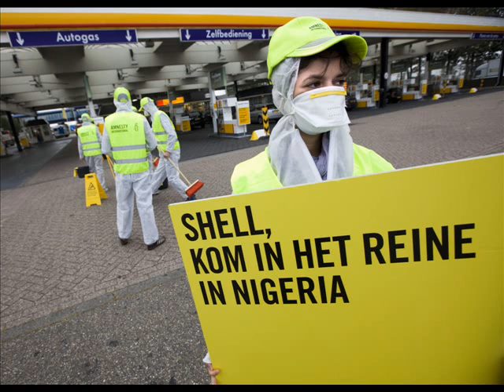veel surinamers steunen pvdd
I really don't want to irritate anybody with this video but only to awake you about the misery that occurs on our planet.

With this video I want to convince you how important our planet is. Most of the Dutch citizens seem to care more for the Euro-crisis nowadays. Reigning leaders in our country don't care at all about us being on this planet. It is our job to advocate for a better environment. We all know how important the earth is, but do we really care? People are getting a lot of harmful diseases nowadays because the world is becoming dirtier. We live unhealthy and are destroying our planet.

I humbly request that you work with us to improve the environment. There is only one party in the Netherlands that actually cares about us and the planet. That is de Partij van de Dieren - PvdD. It is up to all of us to give this noble party more influence so they can take care about us and our wonderful planet.

Many people have been inspired their idols. One of them is the legendary Michael Jackson who fought for a better world. Remember the blockbuster We Are the World, What About Us and Heal the World? The world loves Michael Jackson - Holland cried when he passed away. He left a beautiful massage for all of us. The question is: what will we do with it?

For me, a very important question is what the contribution of my country, the Netherlands, and it citizens will be for a better world?

By voting for uncaring, uncharitable leaders we are all responsible of increasing environmental pollution, violence, poverty, hatred, etc. Together we can preserve our earth. Day by day we have to learn to love our planet.

We all should stop taking for granted what our planet gives us. We must stop destroying ourselves and the earth. In recent years the Netherlands has chosen political leaders that do not listen to what the caring people want. All these leaders care about is their career.

Mark Rutte of the VVD is the lapdog of Angela Merkel who is only there to defend the Euro. The Euro has been a big mistake and the only thing Mark Rutte wants to do is not call it a mistake. He probably aspires to going down in history as the saviour of the Euro. Wilders is world famous for inciting racial hatred. Minister Leers of Immigration and Naturalisation has blood on both his hands by sending refugees back to war zones. And Jan Kees de Jager our Minister of Finance seems to consume the Euro himself.

It is only the Euro what matters to the current Dutch leaders. It seems we have forgotten to love our environment, our planet and our neighbours. The Partij van de Dieren (PvdD) is the only party in the Netherlands that pays attention to the planet.

In September there will be another vote. I do not hope that the Netherlands will remain selfish, but will vote on the Pvvd. I am not a poet or writer who can beautifully convince you to see the importance of our planet. I just want to humbly request you and others to see how important the PvdD contribution is to our planet.

I sincerely hope that those who are from other parts of the world will somehow try to find a way to convince the Dutch people how important our planet is.

Care more for our planet
Vote for PvdD.